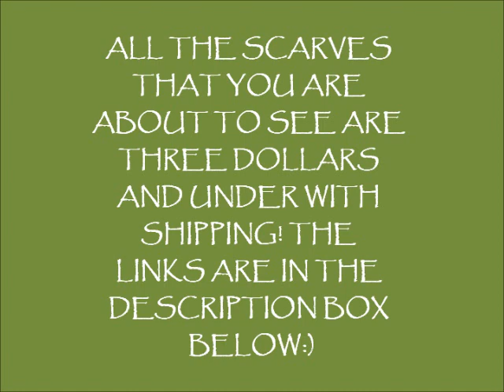HOW I TIE MY SCARF AND $3 SCARVES ON EBAY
Here is a video on how I tie my scarf and cute three dollar scarves on Ebay.

Here are the links to the scarves that you see in this video.  All these scarves are under three dollars and that includes shipping:-)